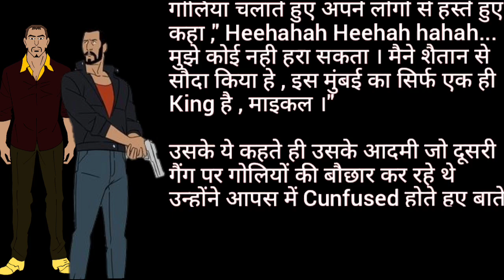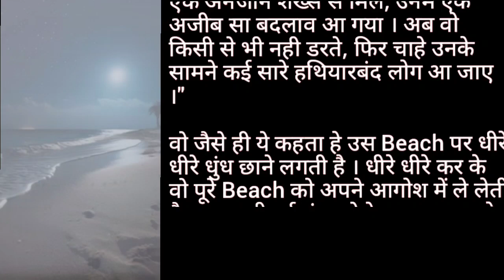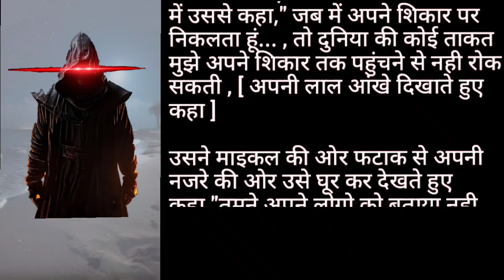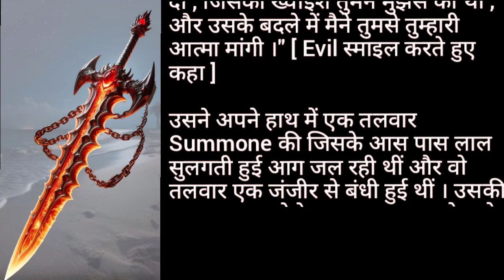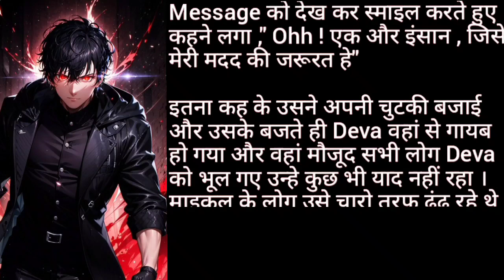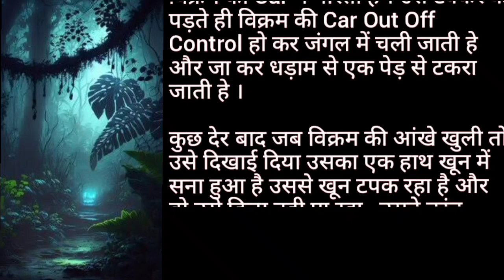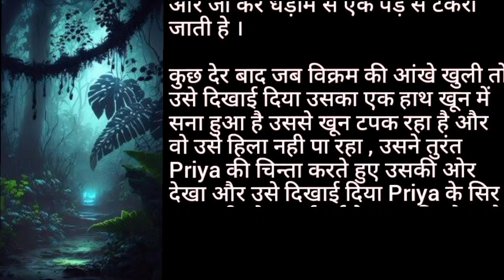Back To The Supreme Level, Episode 1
आगे के Parts पड़ने के लिए यहां Click करे - Back To The Supreme Level

ओर Story को ज्यादा से ज्यादा Surprise करे ताकि में जल्द से जल्द और भी बाडिया Quality में Story upload कर पाऊं।